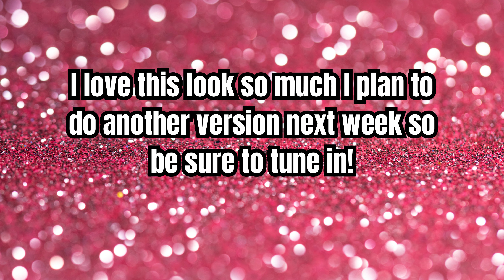Nicki Minaj 2023 VMAS-inspired makeup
Hi everyone, today I am recreating this iconic eye makeup that Nicki Minaj dazzled in at the 2023 VMAS, I love this look so much that I decided to do another version of it next week so be sure to tune in and subscribe if you haven't already, I hope you enjoy this video. Thank you so much.